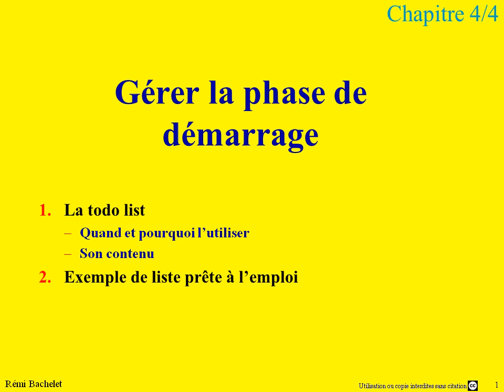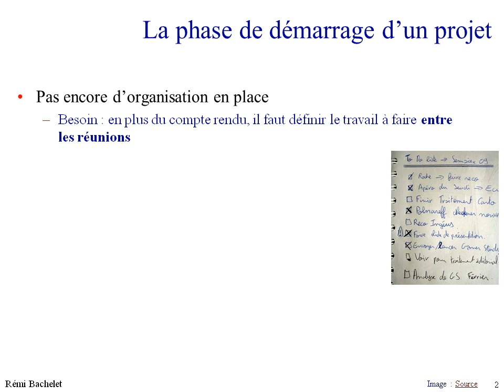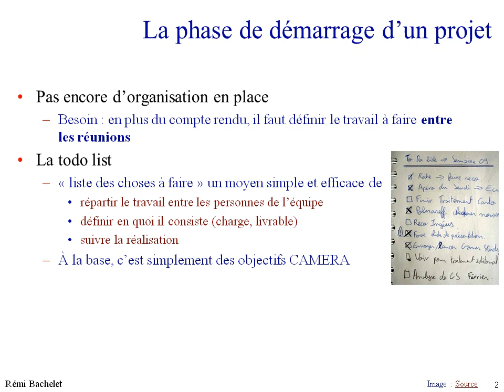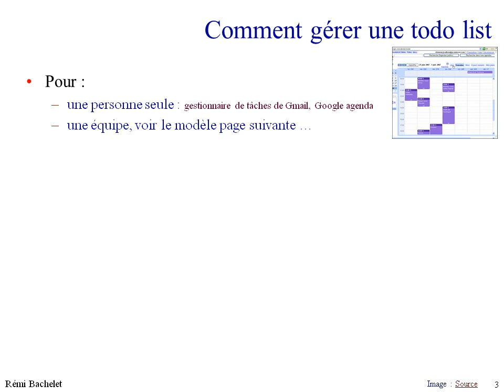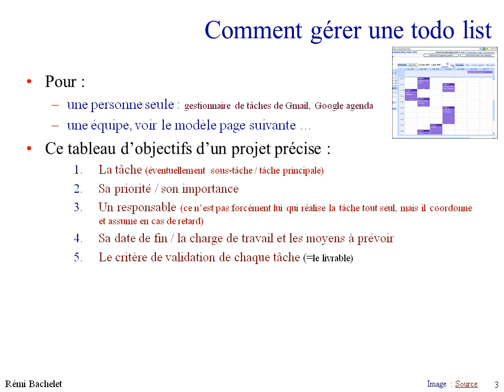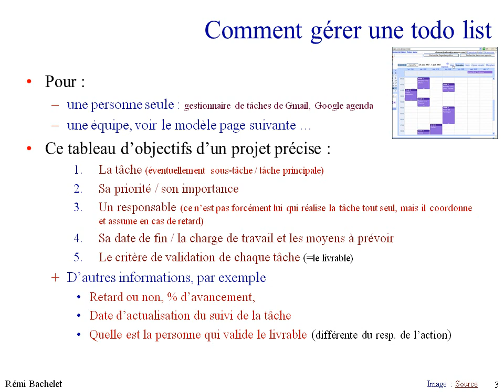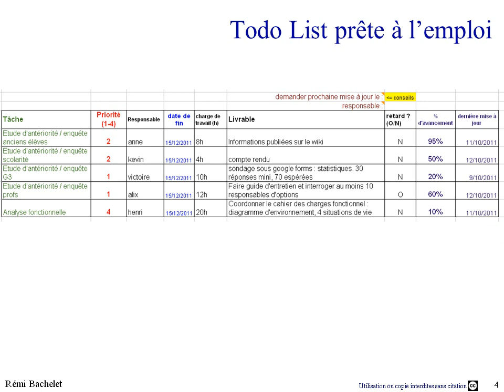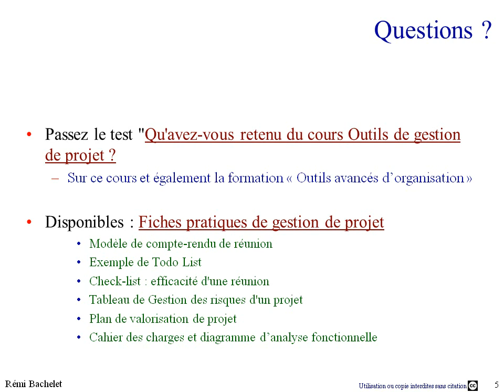Gestion de projet - les bases 5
Formation aux bases des outils d'organisation projet  : l'organisation du travail et la todo list